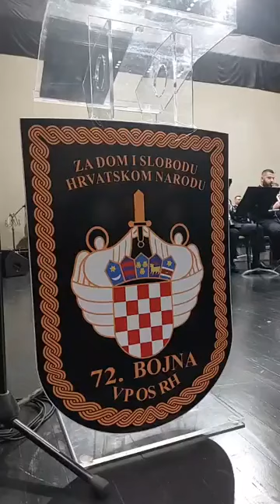Proslavljena je 32. obljetnice 72. bojne Vojne policije Split, 14. prosinca 2023.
Sedamdeset druga bojna osnovana je po zapovijedi tadašnjeg ministra obrane Gojka Šuška te je nastala iz Samostalne satnije Vojne policije 4. gardijske brigade.

Tijekom Domovinskog rata kroz postrojbu je prošlo više od 2500 branitelja, 64 su ranjena, a njih 12 nikad se nije vratilo svojim obiteljima. To je jedina postrojba Vojne policije koja je uz vojnopolicijske zadaće stalno bila angažirana u borbenim djelovanjima.